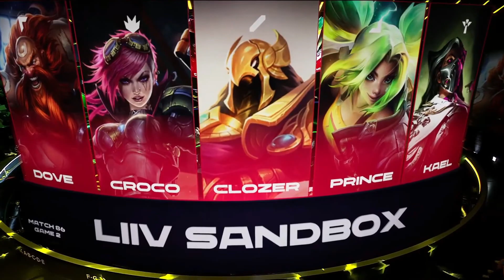[12.08.2022] BRO vs LSB - Ván 2 | Bình Luận Tiếng Việt | LCK Mùa Hè 2022